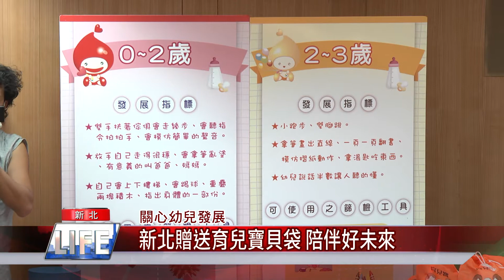1090730 【中嘉】 新北贈送育兒寶貝袋 陪伴好未來